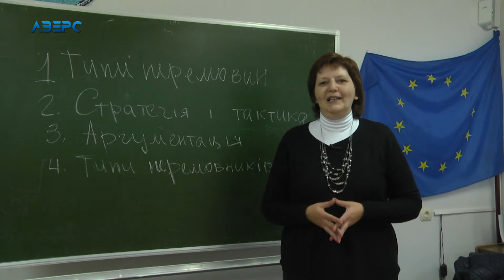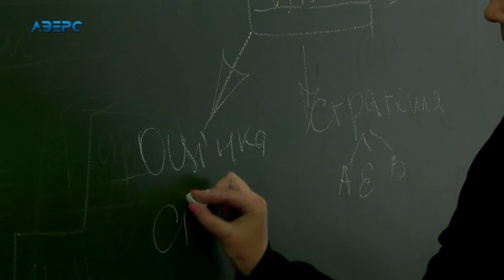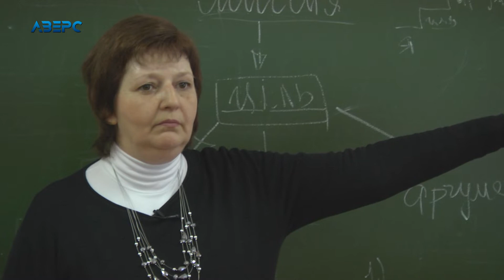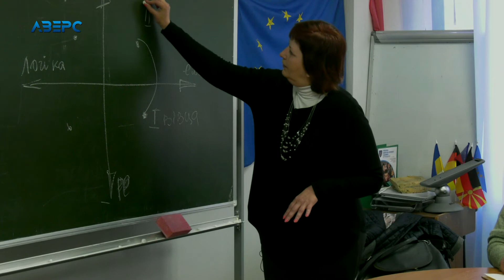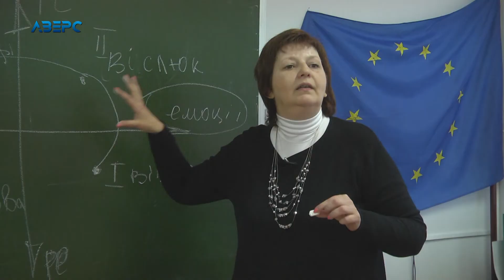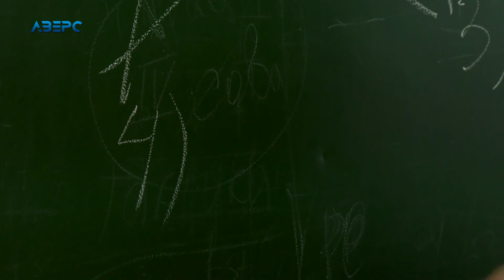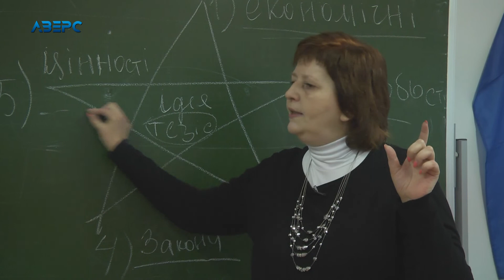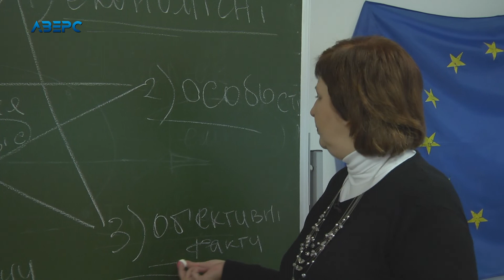Знай більше. Мистецтво перемовин - Мухамедова ч.2